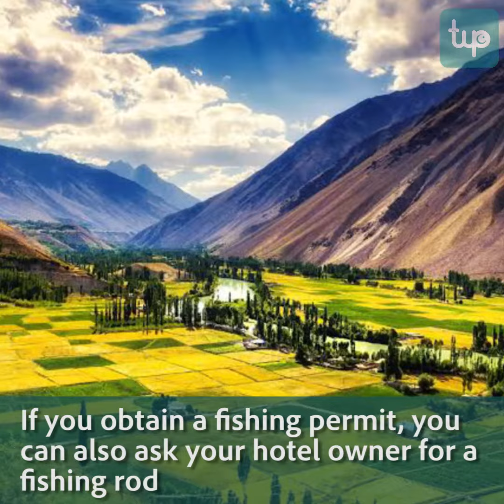TOP 5 Tourist Destinations in Pakistan you did not know about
Let's take a look at some of the scenic destinations in Pakistan that are not as popular as others.